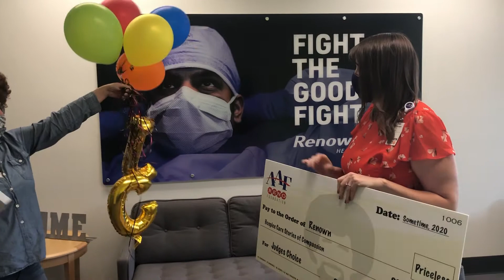Renown Splice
Award: Judges Choice
Winner: Renown Health
Winning Piece: Hospice Care: Stories of Compassion